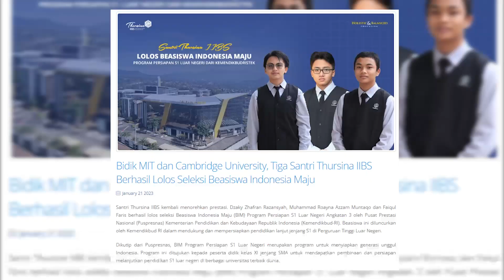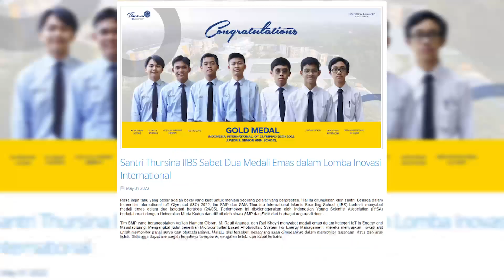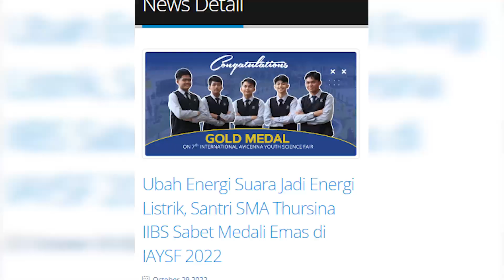The Simple Way to Find Strength in Your Weakness - Roayna Azzam | Thursina Inspiring Podcast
Bincang seru bersama Roayna Azzam, salah satu santri berprestasi SMA Thursina yang beberapa kali telah mendapatkan medali baik dalam ajang lomba nasional maupun internasional. Bagaimana cerita perjalanan Azzam meraih prestasi tersebut? Selengkapnya di Thursina Inspiring Podcast berikut.

Thursina IIBS
Holistic & Balanced Education
Mengadopsi kurikulum Internasional, Thursina IIBS menjadi Center of Cambridge Internasional School Curriculum (ID385) dan Al Azhar Asy Syarif Kurikulum.

Informasi penerimaan santri baru sudah dibuka sejak kelas 1 dan 2 SD.

Thursina IIBS
Holistic & Balanced Education